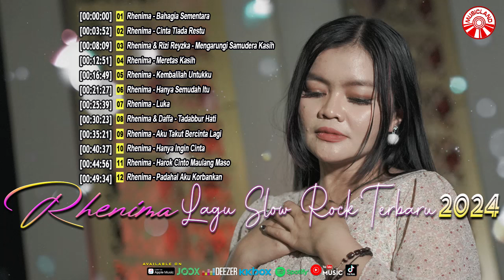Rhenima - Lagu Slow Rock Terbaru 2024 Enak Didengar [Official Compilation Video HD]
Rhenima - Lagu Slow Rock Terbaru 2024 Enak Didengar

0:00 Rhenima - Bahagia Sementara
3:52 Rhenima - Cinta Tiada Restu
8:09 Rhenima & Rizi Reyzka - Mengarungi Samudera Kasih
12:51 Rhenima - Meretas Kasih
16:49 Rhenima - Kembalilah Untukku
21:27 Rhenima - Hanya Semudah Itu
25:39 Rhenima - Luka
30:23 Rhenima & Daffa - Tadabbur Hati
35:21 Rhenima - Aku Takut Bercinta Lagi
40:37 Rhenima - Hanya Ingin Cinta
44:56 Rhenima - Harok Cinto Maulang Maso
49:34 Rhenima - Padahal Aku Korbankan

Album : Rhenima - Lagu Slow Rock Terbaru 2024 Enak Didengar